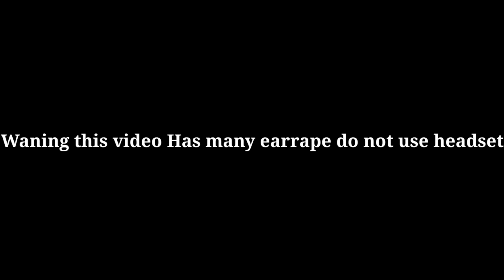i summon jamew7 and Mrsongo and i trolled them